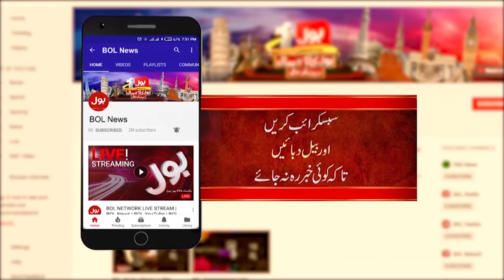Iran Nay Pakistan Ka Rukh Kar Liya | Latest Updates | Breaking News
BOL News Breaking | America Contacted To Saudia | President Of Iran Arrival in Pakistan | iran vs israel urdu | iran missile power | USA | USA On Israel Iran War | Russia On Iran Israel War | Pakistan On Iran Israel War | News Updates | Top News | Why Iran Attack on Israel | iran pm | iran president | israel pm | BOL | Biden refuse war aginst iran | Israel statement on iran war | Iran Israel Tension | Unexpected Drone Attack Near Isfahan | Drone Attack Near Isfahan | Iran Attacked israel | Isfahan